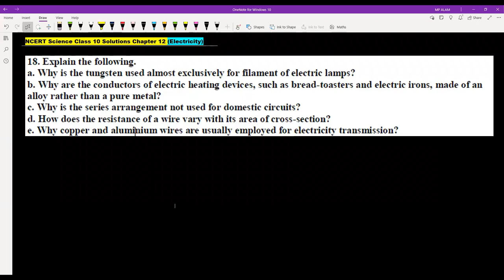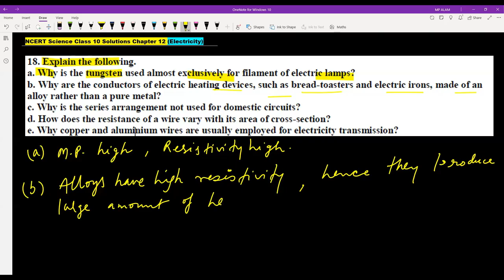Explain the following a Why is the tungsten used almost exclusively for filament of electric lam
Explain the following.
a. Why is the tungsten used almost exclusively for filament of electric lamps?
b. Why are the conductors of electric heating devices, such as bread-toasters and electric irons, made of an
alloy rather than a pure metal?
c. Why is the series arrangement not used for domestic circuits?
d. How does the resistance of a wire vary with its area of cross-section?

e. Why copper and aluminium wires are usually employed for electricity transmission?